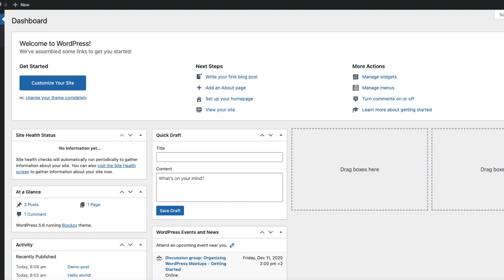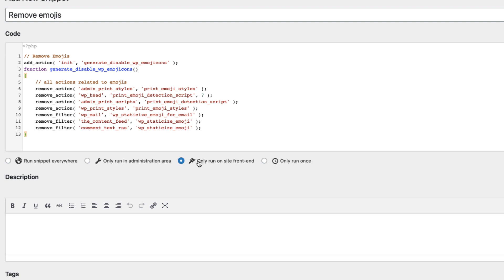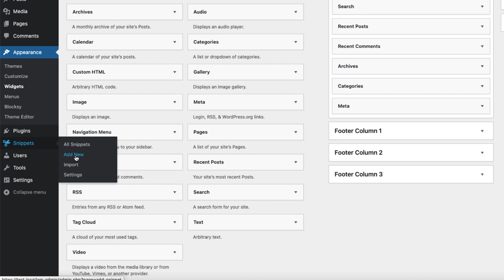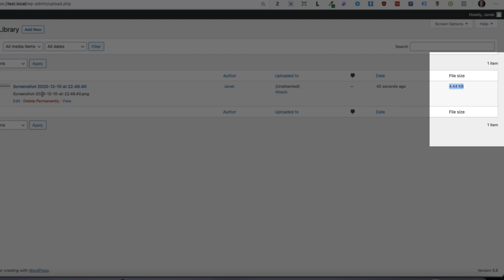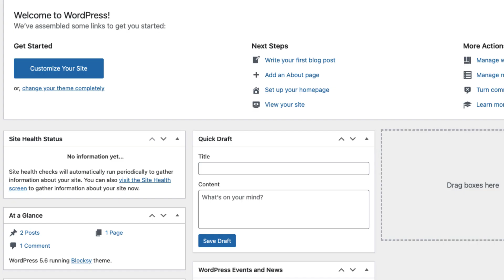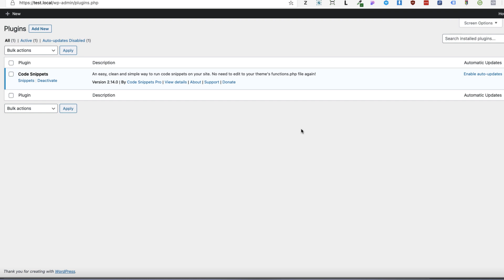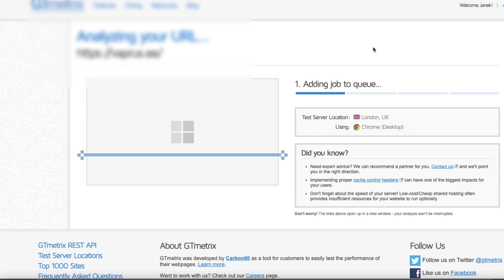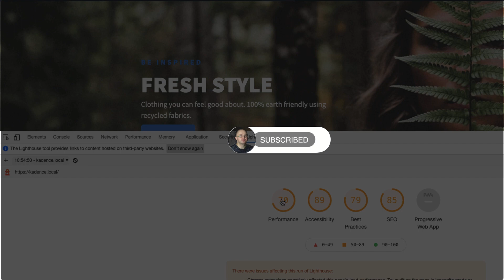7 Useful Wordpress Hacks to Use on Every Site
In this video I will show you 7 useful Wordpress Hacks I use on every site. Those hacks wil allow you to disable couple of plugins and extend your Wordpress capabilities. AND: if you keep up until the end of the video I’ll show you a one more bonus tip which allows you to speed up your site and rank better on Google Page Speed and GT Metrix sites.